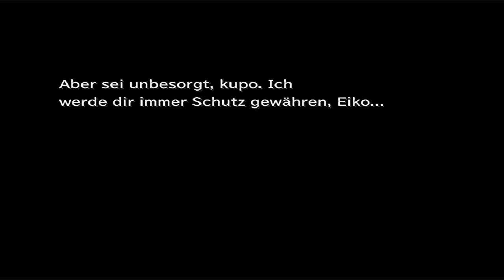Final Fantasy IX #079 - Mogu's Kraft [GER]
Final Fantasy 9 Gameplay German Final Fantasy 9 Deutsch Gameplay Let's Play by Kohohiba
Let's Play Final Fantasy 9 für Playstation One German

?STEAM GRUPPE:-kommt noch-

MEINE PARTNER:

Mein Equipment
Mein Aufnahmegerät
Meine Maus
Meine Tastatur
Mein PC Headset
Mein Monitor
Meine Videokamera: -
Meine PS4 - PS3
Meine Xbox One - 360

FINAL FANTASY 9 Deutsch - Let's Play FINAL FANTASY 9 Deutsch - German/Deutsch Walkthrough Gameplay
Let's Play - FINAL FANTASY 9 Deutsch Gameplay with Commentary (German/Deutsch)